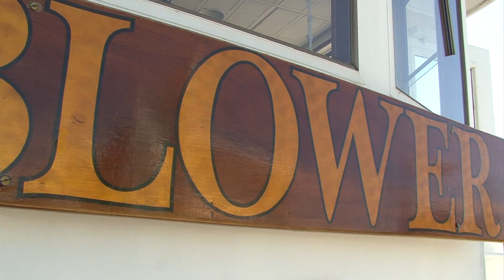Legendary Captain Of Hornblower Cruises Shares San Diego History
Whether you're a San Diego native or a tourist, you'll find a wealth of information, history, and fun on board Hornblower Cruises & Events. We board the Lord Hornblower with veteran Captain Rich Goben for a Harbor Cruise on San Diego Bay. And we find out how this Captain has made history. Plus, where Hornblower's largest vessel calls home. So come on aboard as Live Fit Magazine's, Phoebe Chongchua from Live Fit Magazine takes us on a behind-the-scenes tour.